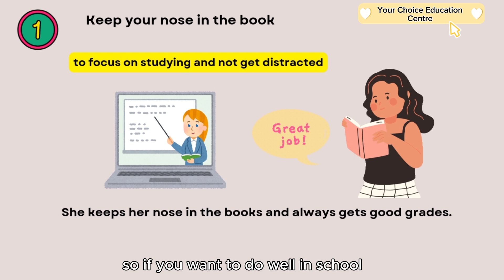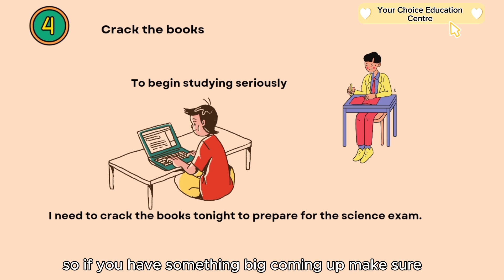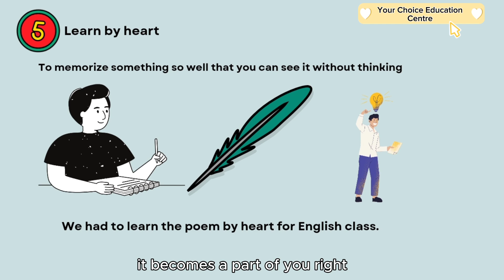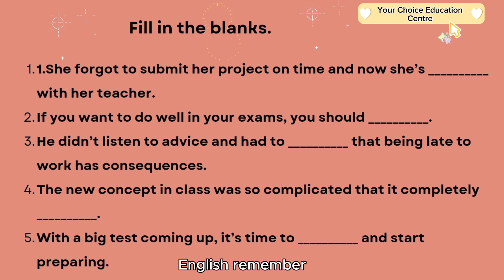📌စကားပြောမှာ မသိမဖြစ် 𝗘𝗻𝗴𝗹𝗶𝘀𝗵 𝗜𝗱𝗶𝗼𝗺များ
✔နေ့စဥ်စကားပြောမှာ အသုံးဝင်တဲ့ 𝗘𝗻𝗴𝗹𝗶𝘀𝗵 𝗜𝗱𝗶𝗼𝗺
များ

1.Keep your nose in the book

2.Go over your head

3.Learn the hard way

4.Crack the books

5.Learn by heart

6.in hot water

✔ 𝗜𝗱𝗶𝗼𝗺 ဆိုတာ 𝗘𝗻𝗴𝗹𝗶𝘀𝗵 ဘာသာစကား လေ့လာနေသူအတွက် မသိမဖြစ်၊မလေ့လာလို့မရတဲ့ အရာဖြစ်ပါတယ်။

✔ 𝗜𝗱𝗶𝗼𝗺 တွေအများကြီးရှိပါတယ်။ဒီနေ့ Sharing ကတော့ studying,Learning စတဲ့နေရာမှာ အသုံးများတဲ့idiom လေးတွေဖြစ်ပါတယ်။

✔ 𝗜𝗱𝗶𝗼𝗺 လေးတွေရဲ့ အဓိပ္ပါယ်နဲ့ example လေးတွေကို လေ့လာပြီး ကိုယ်ပိုင်ဝါကျလေးတွေဖြစ်အောင်ပြန်အသုံးချပါ။

✔Video ရဲ့နောက်ဆုံးမှာ Fill in the blanks ရှိပါတယ်။ ကိုယ့်ရဲ့နားလည်မှုကို ပြန်ပြီး စစ်ကြည့်ပါ။

❤အစဥ်လေ့လာခြင်းဖြင့် တိုးတက်နိုင်ပါစေ။

❤Happy Learning❤